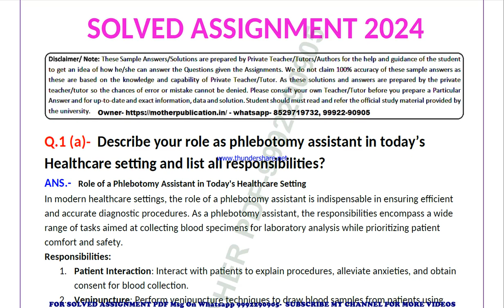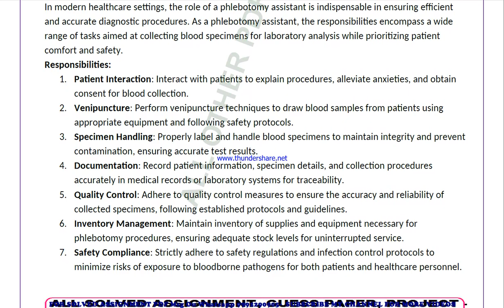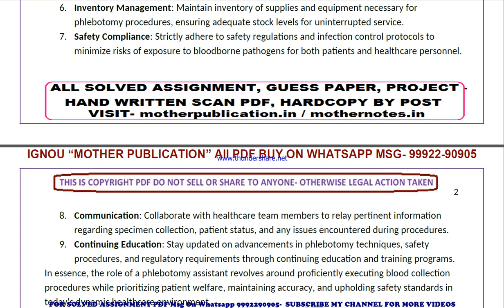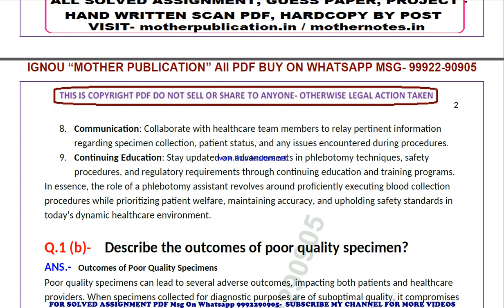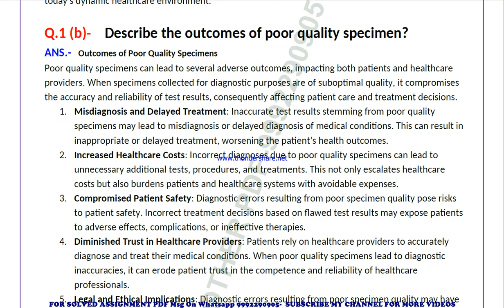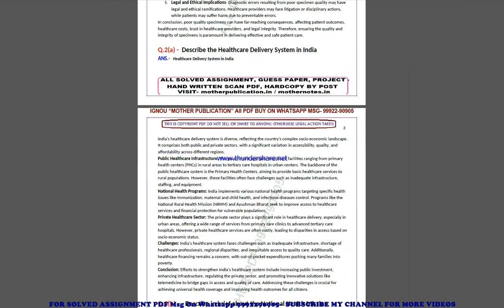bht 11 solved assignment 2024 | bht 11 solved assignment in english 2023-24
price-
bag-30rs

 ignou solved assignment bht 11,
bht 11 solved assignment in english,
 bht 11 ignou assignment 2023-24,
  bht 11 solved assignment 2023-24,
 ignou bht 11 solved assignment free,
  solved assignment ignou 2023-24 bht 11,
 solved assignment of bht 11,
 bht 11 ignou solved assignment kaise download kare,
 ignou solved assignment 2023-24 bht 11,
bht 011 solved assignment,
bht 011 solved assignment 2023-24 in english,
bht 011 solved assignment in english,
bht 011 ignou assignment 2023-24 solved,
bht 011 solved assignment 2023-24,
ignou bht 011 solved assignment free,
bht 011 solved assignment ignou 2023-24,
solved assignment ignou 2023-24 bht 011,
bht 11 solved assignment ignou exam preparation ignou exam
bht 11 exam how to study for ignou,
exam bht 11 exam preparation preparation for,
gnou exams bht 11,
 ignou bht 11 exam preparation,